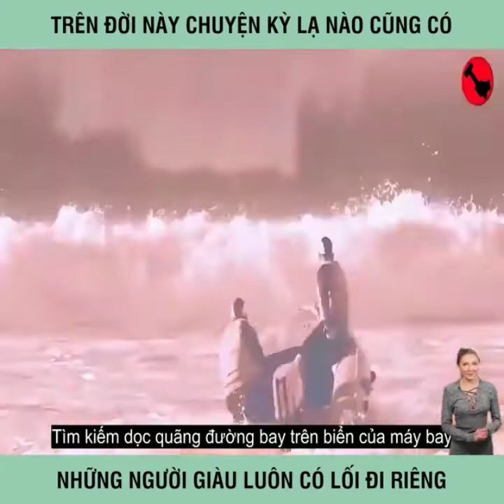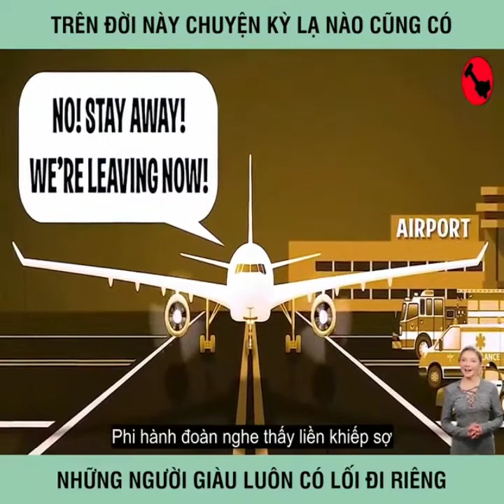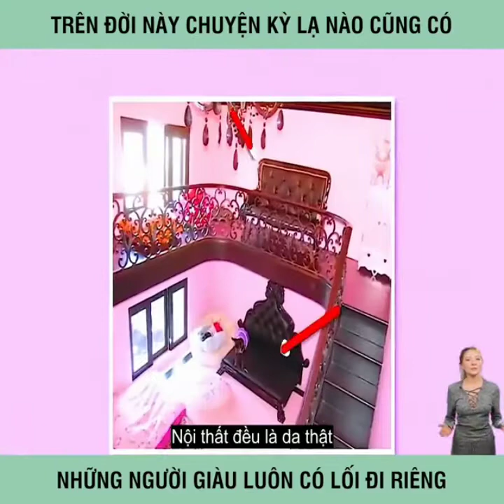Những Câu Chuyện Kỳ Lạ